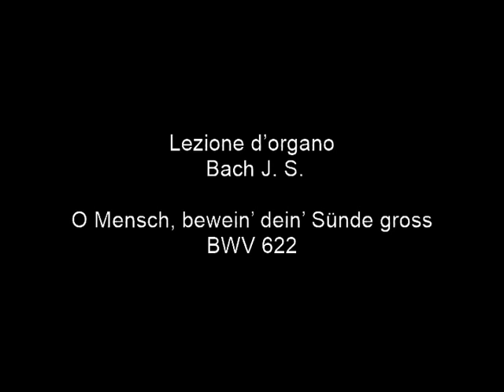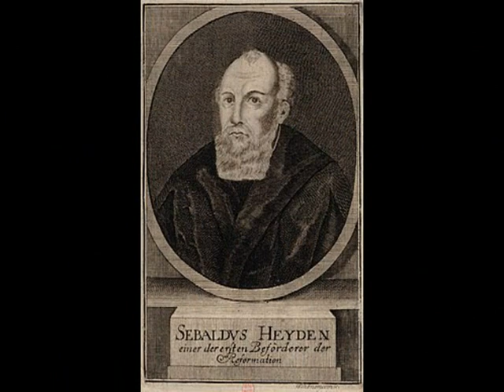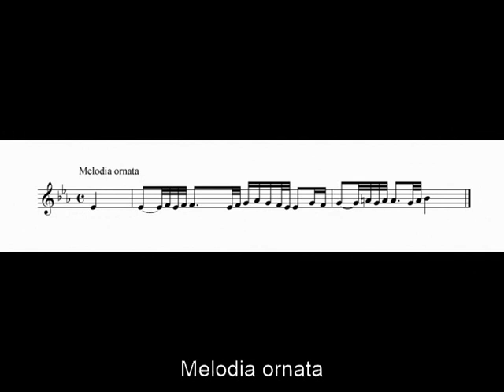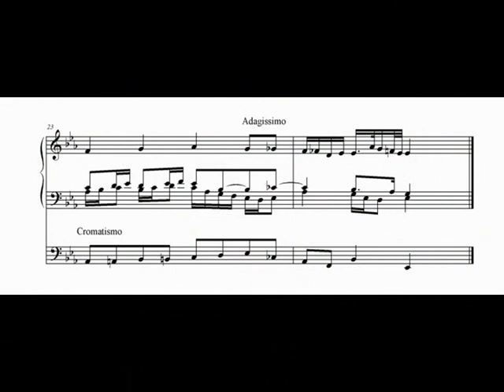Lezione d’organo: Bach J. S. "O Mensch, bewein’ dein’ Sünde gross" BWV 622 di Sandro Carnelos.